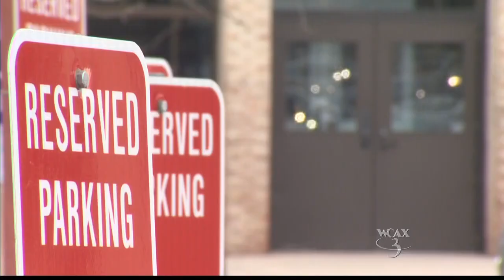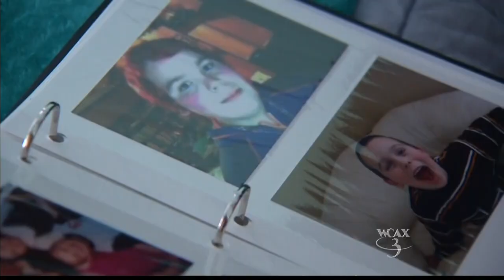WCAX Archives: "Hidden Heartbreak" Part one and Two Feb. 19-20, 2015